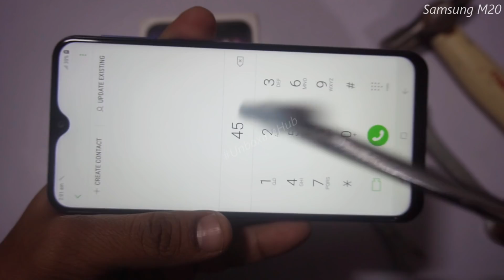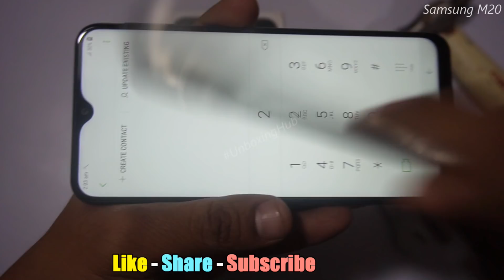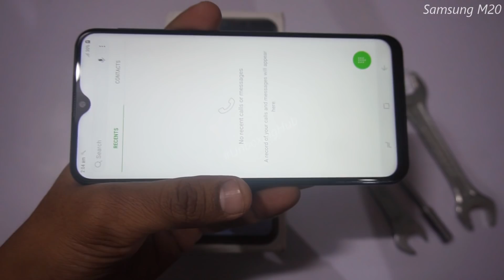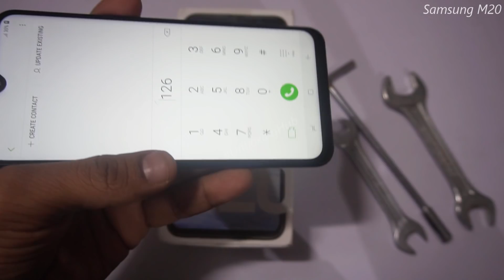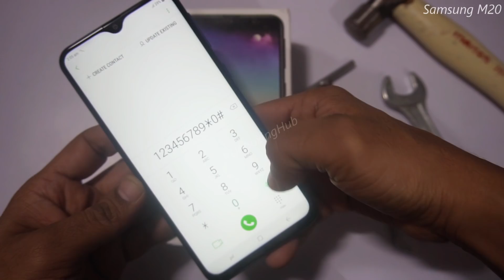Samsung M20 Screen Scratch Test 🔨🔨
Samsung M20 Screen Scratch Test for Scratch Test Because it has protection of Scratch Proof Glass...
NO any Scratches after Screen Scratch Test...

NOTE :- This is not a screen break test .Only scratch test is on Screen🙏

Online Buy (India)